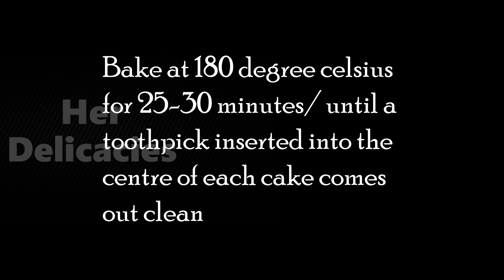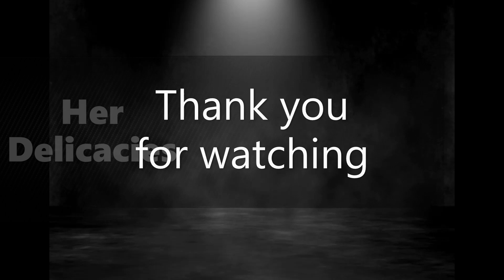Strawberry cake Her Delicacies | How to make strawberry cake at home | Valentine's day special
Hi Friends,
Her Delicacies wishes you Happy Valentine's day
This recipe video will show you how to make delicious strawberry cake at home.
Try this simple cake recipe.

ASMR